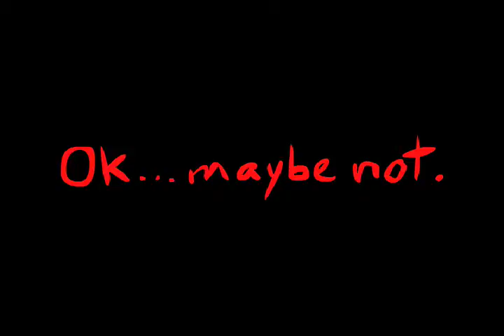Rotten Apple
A metaphor about problems.  This is another class project where I had to in-between 5 particular poses.